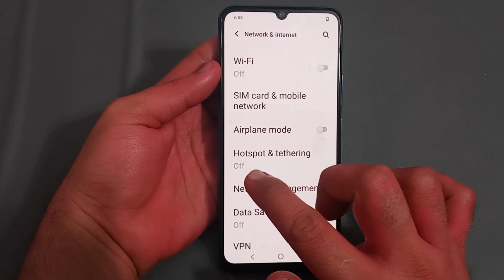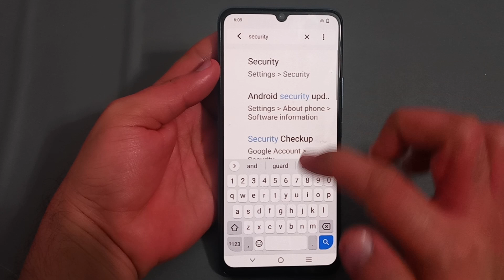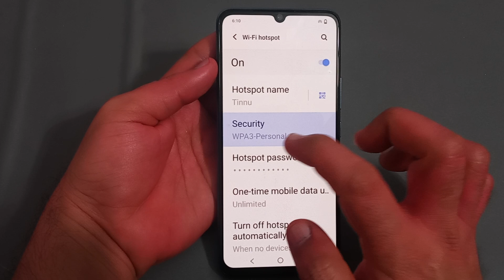how to enable hotspot security in Vivo y16, Vivo y16 mein hotspot security enable Karen